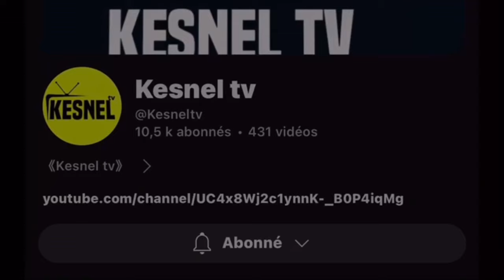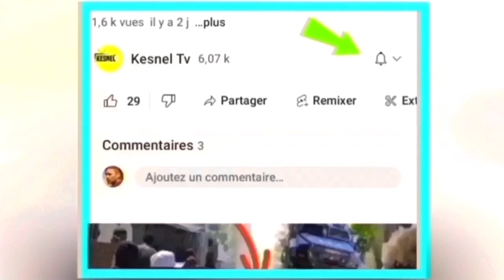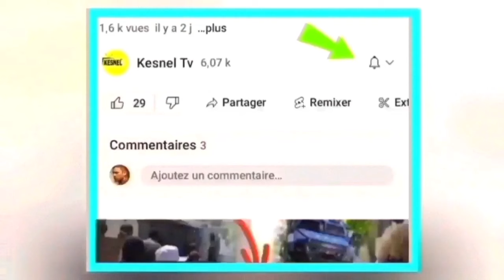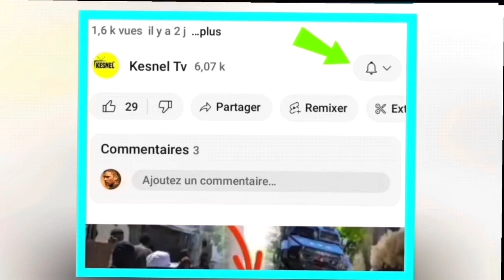jwet la gate 16 fevrier ariel pran ale?neg ki ak ariel yo pral nan cho apre depa ariel la